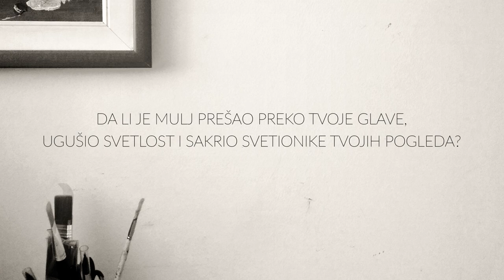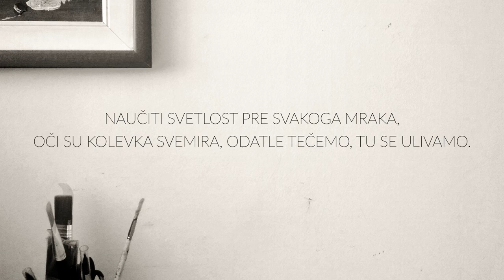Poez11a - Čekajući Sreću (Stihovi)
Tekst: Ivan Ilić
Muzika: Željko Ljubić Piti i Ivan Ilić
Aranžman: Ivan Ilić, Željko Ljubić i Petar Rudić

Video: Ivan Ilić

Snimano 2019. godine u Boru u Studiju 11.

Mix i mastering: Studio Destilerija
Produkcija i Ableton intervencija: Petar Rudić

Realizaciju pomogao: Vladimir Milojković - Japanac

Svirali i pevali:
Ivan Ilić - vokal, akustična gitara, bas, kahon, ritam mašina
Željko Ljubić Piti - električne gitare
Jelena Ilić - violina
Vukašin Jelenković - klavijatura, bubanj

Poez11a:
Vokal, akustična gitara: Ivan Ilić
Električna gitara: Željko Ljubić Piti
Violina, vokal: Jelena Ilić
Klavir: Vukašin Jelenković
Bas gitara: Duško Spasojević
Bubanj: Darko Urošević
Harmonika: Dragoljub Ranđelović
Bas gitara, gitara: Miloš Đurić
Klavijature: Bojan Bojković Profa

© Poez11a